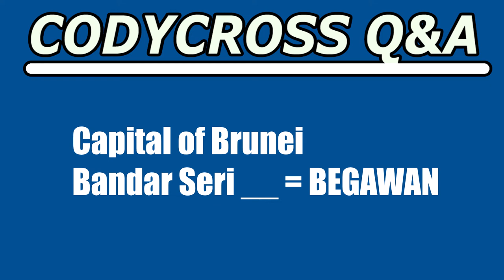Capital of Brunei Bandar Seri (CodyCross Crossword Answer)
Capital of Brunei Bandar Seri answer